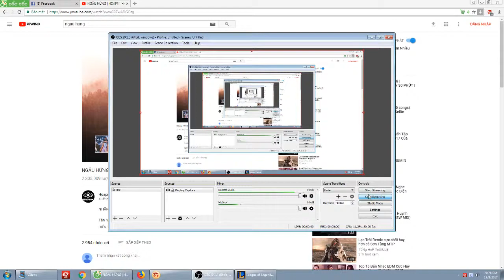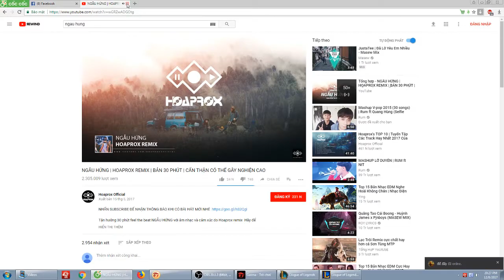Mình solo vs long hoàng nè chất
Diễn đàn giải trí Forum Việt Nam
Xem Mình Solo vs hot boy long hòng nè